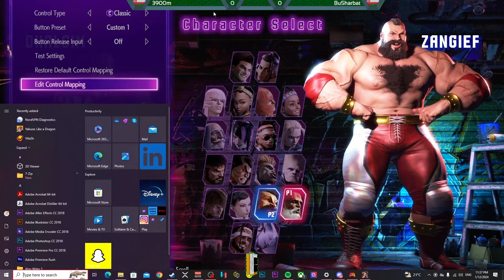KOFGCCOman LuLu SF6 Mini Tournament - 39OOM Vs BuSharbat Loser Final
Lats Play Lulu Mini Tournament organized by KOFGCC Oman. Prepare for intense battles, mind-blowing strategies, and lightning-fast combos.